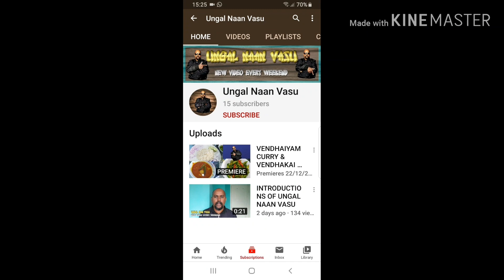INDIAN STYLE SAMBAL IKAN KERISI || 1080pHD